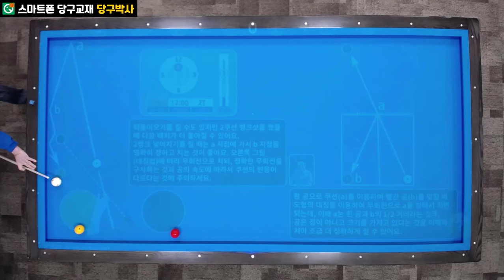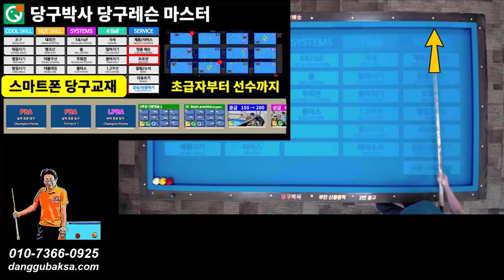무회전 시스템을 이용한 2뱅크샷 치는 방법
당구박사 당구레슨#스마트폰당구교재#당구연습기BPS
무회전시스템을 이용한 3쿠션 계산법을 스마트폰 당구교재 당구박사앱에 수록하고 레슨해 드립니다. 상세페이지